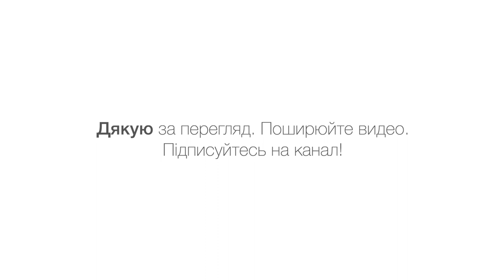Restoration Writing Desk with Drawers 🇺🇦 Реставрація письмового столу.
Реставрація поверхні письмового столу, та загальні виправлення пошкоджень лакового покриття а також ремонт рухомих частин.